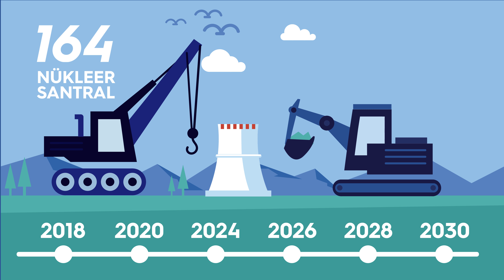Dünya Nükleer Santrallerden Vazgeçmiyor